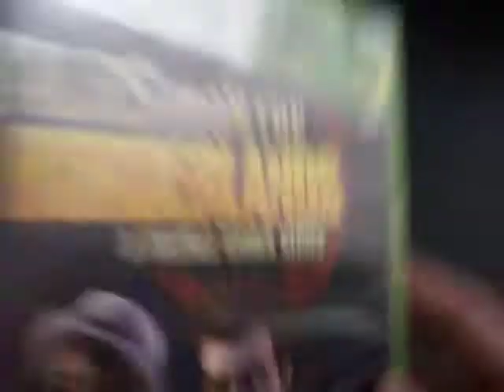tales from the borderlands a telltale games series xbox 360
Tales from the Borderlands es una aventura gráfica episódica creada en 2014, ​ basada en el universo del videojuego Borderlands, creado por Telltale Games en colaboración con Gearbox Software y 2K Games